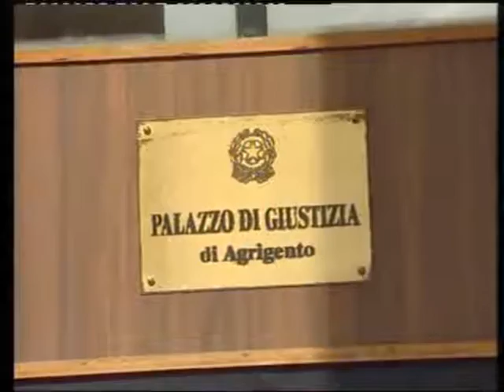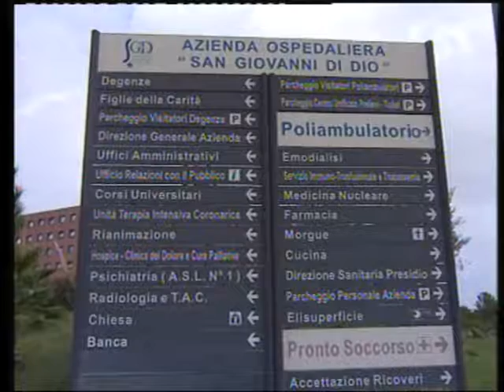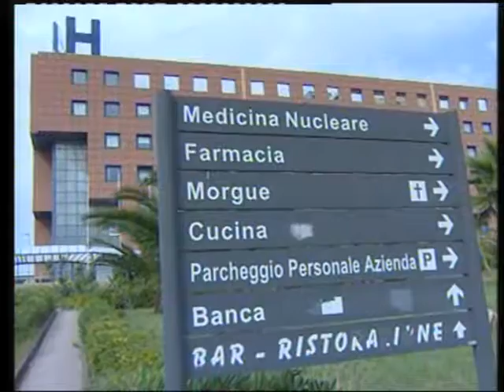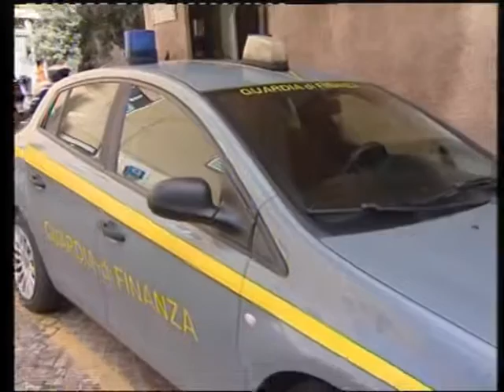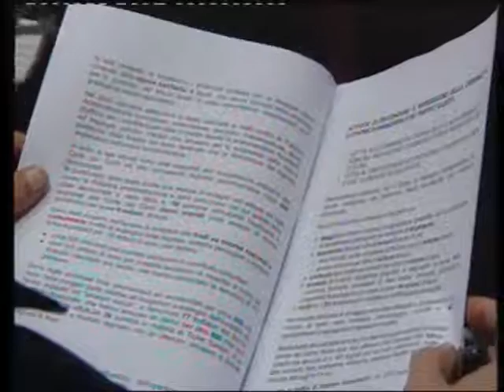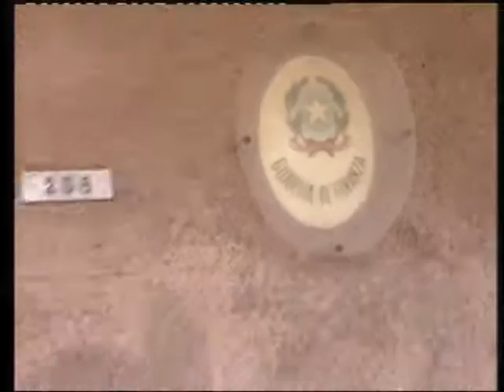Tv Europa news del 24 giugno 2015